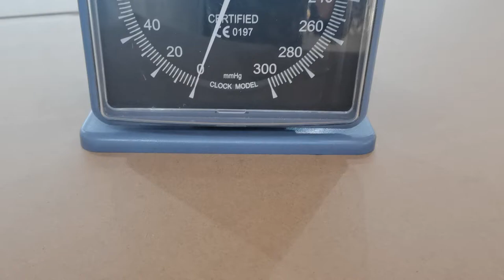Desk Wall Type Double Function Aneroid Sphygmomanometer Suit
𝐍𝐢𝐧𝐠𝐛𝐨 𝐏𝐈𝐍𝐌𝐄𝐃 𝐈𝐧𝐬𝐭𝐫𝐮𝐦𝐞𝐧𝐭𝐬 𝐂𝐨., 𝐋𝐭𝐝.  is focused on the top quality of medical products to introduce to a global customer.
We are a high-tech company with R&D, production and sales. We have a very advanced technical department to do product design, new innovation and improve our quality day by day.